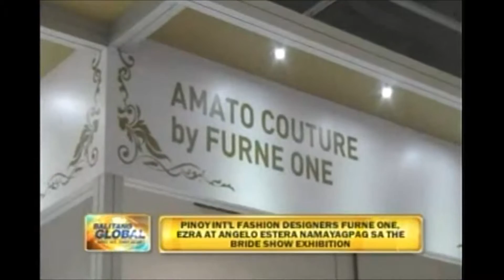Balitang Global: Rachel Salinel - The Bride Show 2016 in Dubai - 2016-02-20